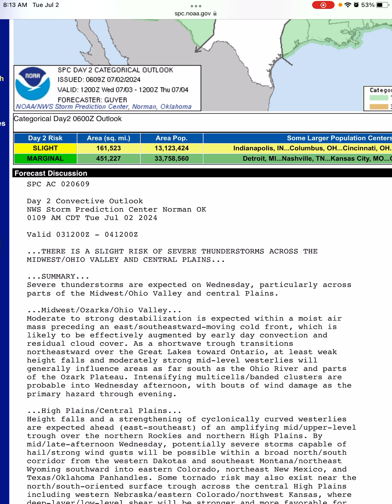Severe Weather Update (Day 2 Outlook) 7/2/24